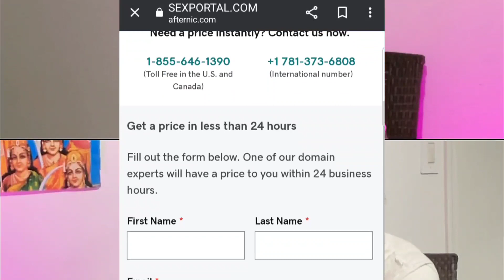Half Hour Flower | Episode 9